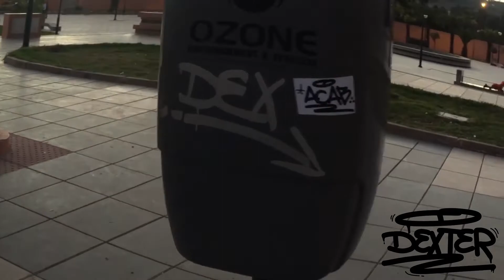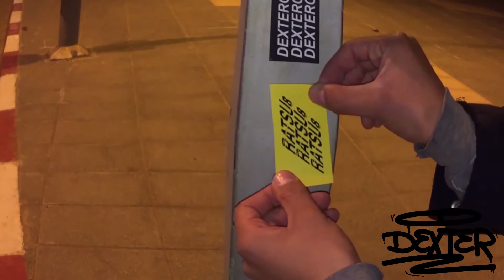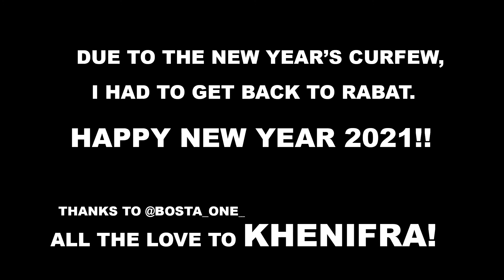Vandal Trip #1 Khenifra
For first video of 2021 i give you a taste of my December 2020 Trip to Khenifra, it was fun specially meeting @Bosta_one_
But i had to get back to Rabat because of the New Year's Curfew.
ENJOY THE VIDEO AND HAPPY (late) NEW YEAR.